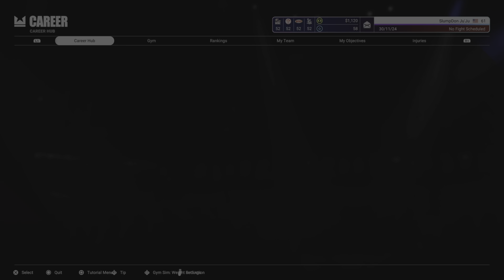Undisputed - Fight Night Nostalgic Vibes / Creation 'SlumpDON Ju'